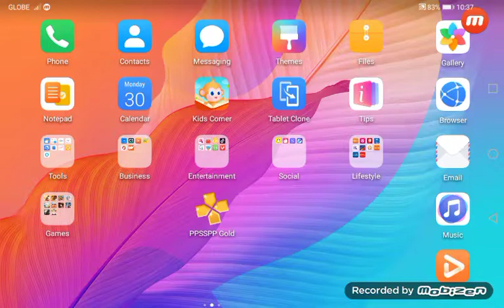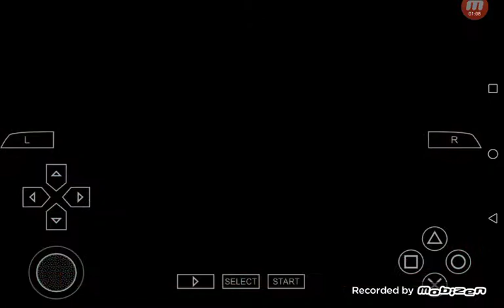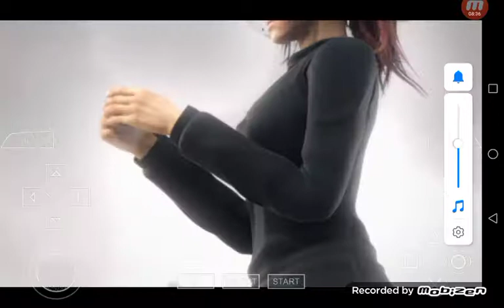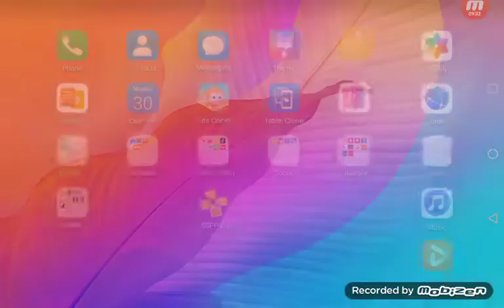Eddy Gordo story battle walkthrough' Tekken 6 PSP Offline fighting game on Huawei android device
As far as I know Capoeira style of martial arts,
is moving in a rhythmic sequence of action.

If you want to download this game,
here is the link on how

GOD Bless